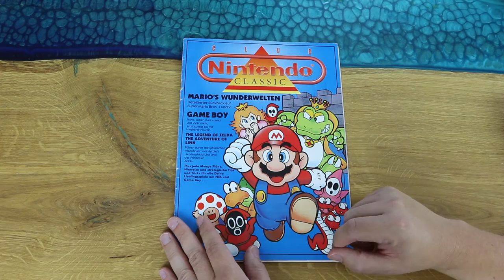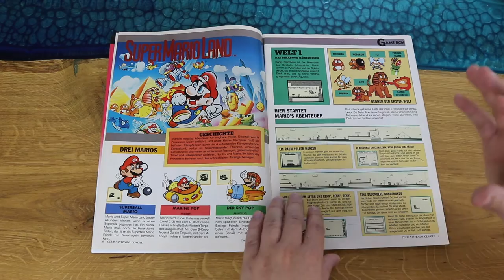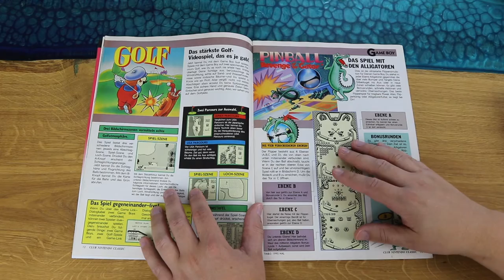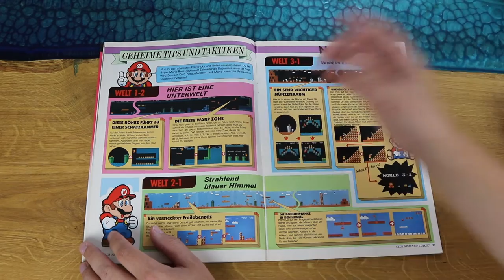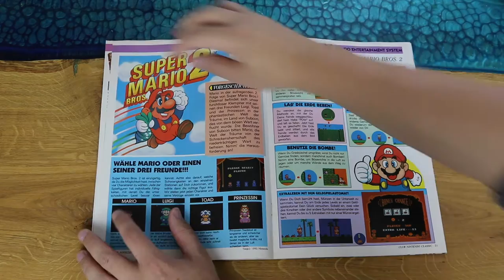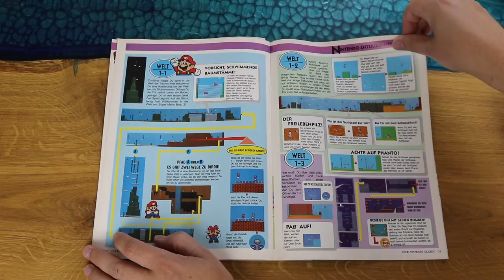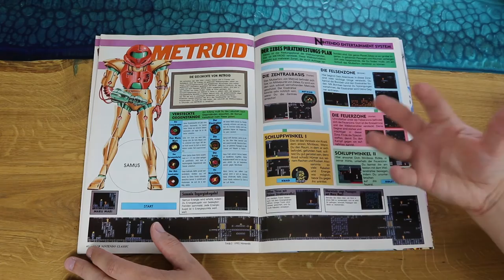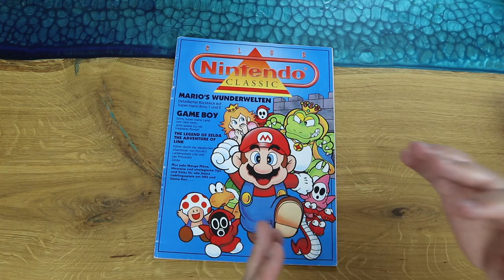Super Mario Bros, Zelda, Fortress of Fear! Retro Panda blättert in: Club Nintendo Classic!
Heute ist wieder eine Sonderausgabe der Club Nintendo Zeitschrift rein. Ähnlich wie die "For Members only" - Ausgabe sollte diese wohl einen Einblick in die Klassiker der Nintendo Konsolen geben. Und auch aus heutiger Sicht sind die ausgewählten Spiele immer noch wahre Perlen - also mehr oder weniger.